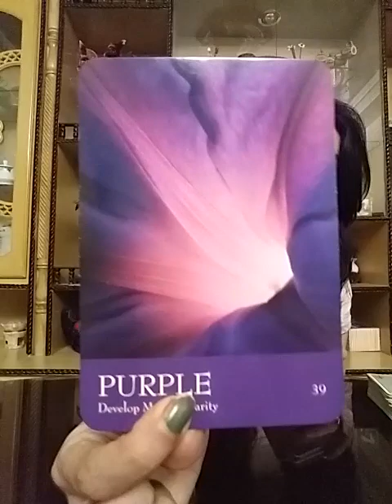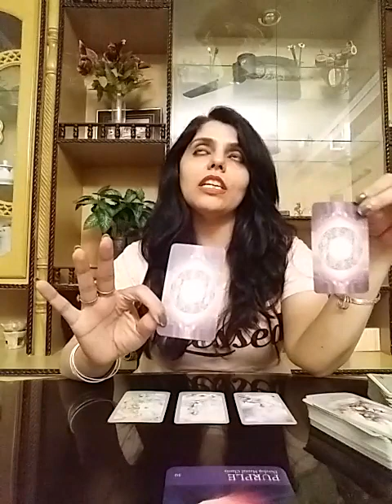Aquarius October 2019 ( 15 - 21 ) - sudden opportunities rushing your way....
Services  i  offer :

1- 5 question reading - 60 GBP ( 80 USD )

2- 3 question reading - 50 GBP ( 65 USD )

3- 2 question reading - 40 GBP ( 52 USD )

4- 1 question reading - 25 GBP ( 32 USD )

5- Love n Relationships - 80 GBP ( 100 USD )

6- 10 Minutes customized  *SPIRITUALLY CHARGED*  affirmations that give 100% RESULTS - 60 GBP ( 80 USD )

7- Consultation and step by step guidance to  MANIFEST  your Dream Desire and Goal.

8- Unique Scripting technique to manifest your desire -  50 GBP ( 60 USD )

9- Protection from bad influences and energies  - 50 GBP ( 60 USD )

10- Removal of Black Magic influence - 80 GBP ( 100 USD )